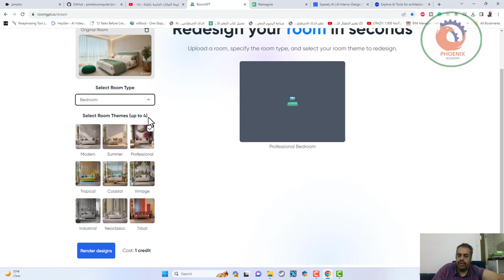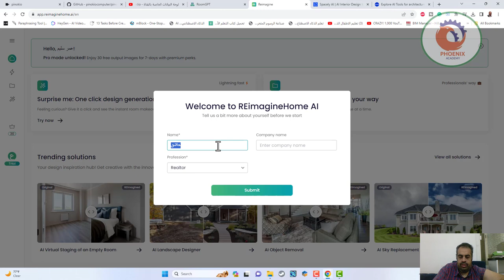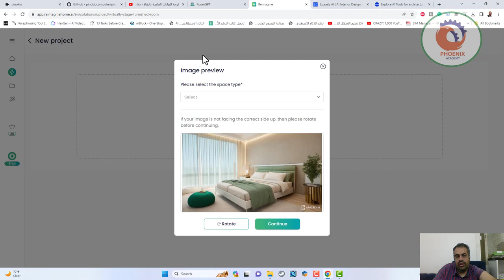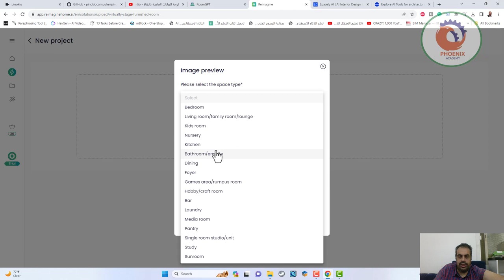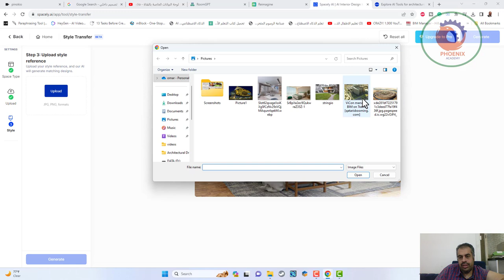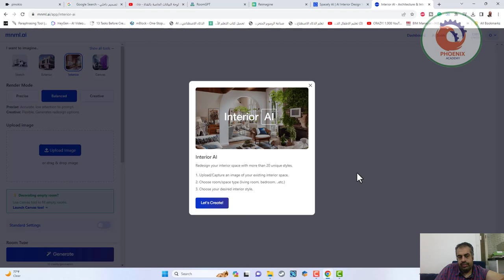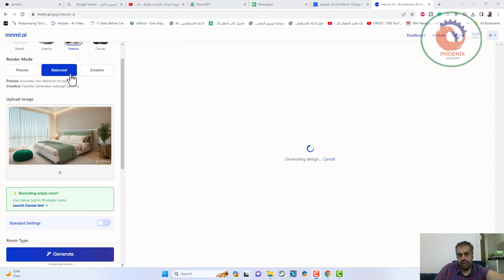افضل مواقع التصميم الداخلي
AI Tools for Concept Design

AI Tools for Urban Planning

AI Tools for Rendering

AI Tools for BIM Modeling

AI Tools for Sustainable Design

AI Tools for Architectural Design

AI Tools for Shop Drawings

AI Tools for Real Estate Feasibility

❤️ روابط التواصل
✅ انستجرام